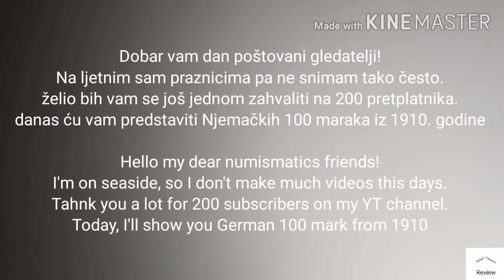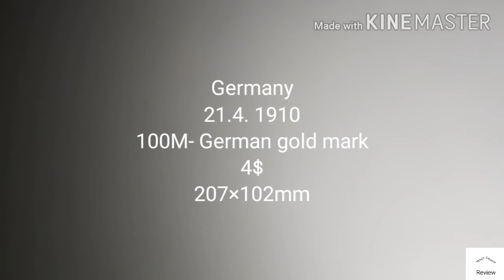BANKNOTE REVIEW: GERMANY 100 GOLD MARK 1910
Predstavljanje Njemačke novčanice od 20 maraka iz 1910. godine

P-42